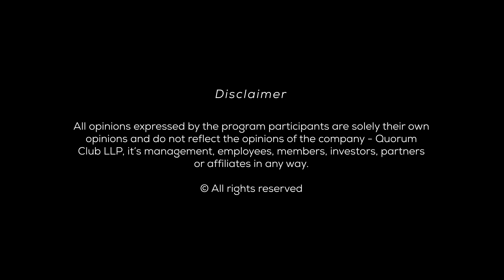Poet-filmmaker Muzaffar Ali in a candid conversation with journalist Kaveree Bamzai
Poet, filmmaker, and designer Muzaffar Ali charmed the audiences at The Q, while in conversation with journalist Kaveree Bamzai. His inimitable Urdu Shayari recitals, fond memories of early days in Lucknow, Aligarh, Kolkata, and warm and witty anecdotes of Air India, Rekha, Mahesh Bhatt, Satyajit Ray, Asha Bhonsle had audiences holding on to his every word. It was a beautiful evening of nostalgia, art, stories, and warm smiles at The Q Gurgaon.